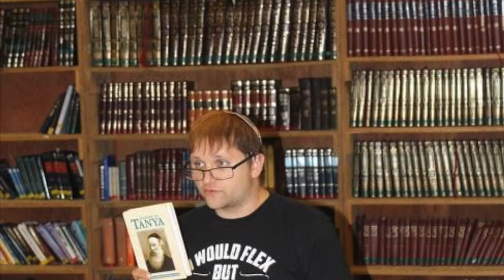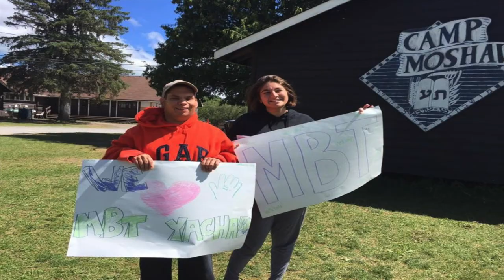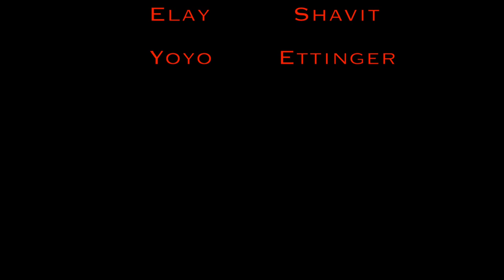Yachad Moshava Ennismore- Summer 2017